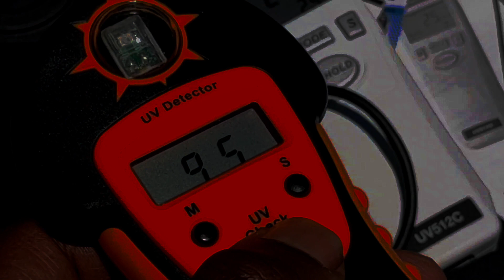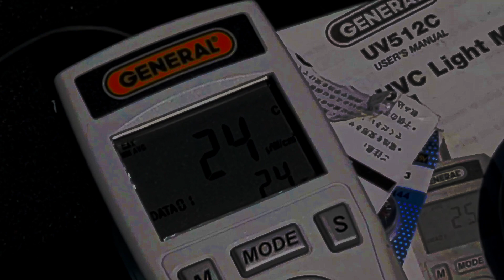This is only the beginning!